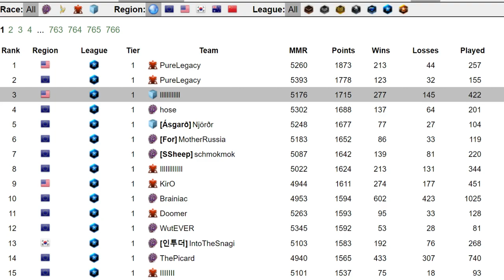Starcraft 2: Bronze to Master EP13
Bronze to master series episode #13 Enjoy my minions!